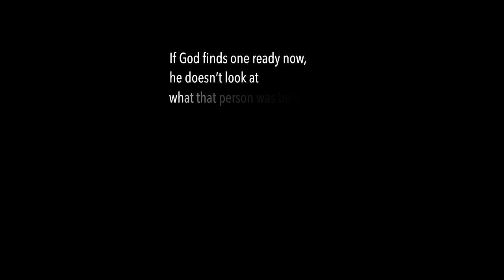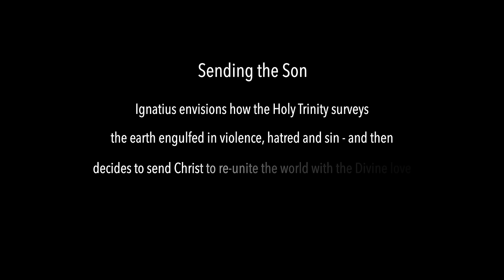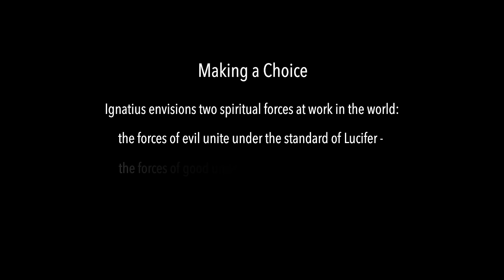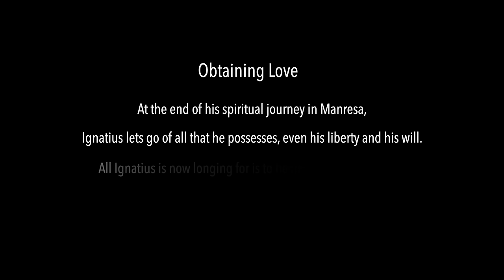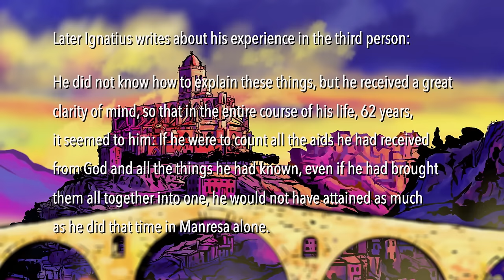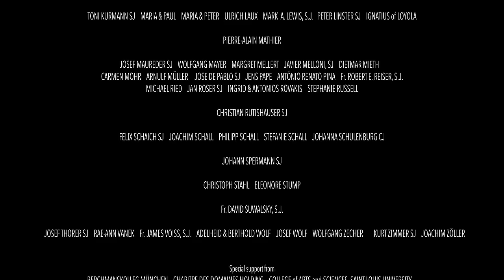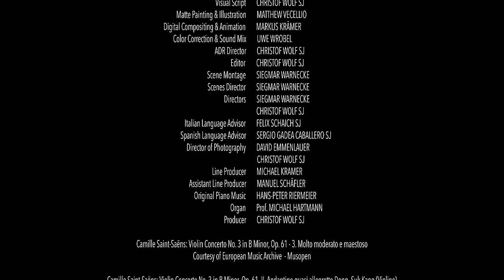Ignatius - the God Seeker - Award Winning Movie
Target audience: God Seeker

Have you ever wondered what moves the Jesuits at their core? This innovative animated documentary about the founder of the Jesuits reveals his inner quest for God, and invites you to become a spiritual seeker yourself.

Ignatius - the God Seeker
An animated documentary about the Spiritual Exercises

The film wins three Silver Telly Awards in the categories: Virtual Art Direction , Sound & Sound Design, and Character Design.

Much has been written about “The Power and Secret of the Jesuits.” But perhaps not everything is secret, because what constitutes the Jesuits above all is their common spiritual foundation, the Exercises of Saint Ignatius (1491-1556), who founded the Jesuit order.
Every Jesuit makes the so-called “Full Spiritual Exercises” twice in his life, at the beginning and end of his formation. He spends thirty days in silence and prayer, centered on his relation to God and Jesus. He ponders the decisive question: what is God’s will for me and my life? Am I called to be a Jesuit, a companion of Jesus?

Silence is more than mere not-speaking: it opens a man to a new dimension in his life. Extended silence enables one to hear. Forty days before his public appearance, Jesus himself was led into stillness and solitude in the desert. His desert experience with the three temptations is certainly a key event in his life. All three temptations concern the first commandment: “I am the Lord your God. You shall not have other gods beside me! You shall not make for yourself an idol to worship.” For Jesus God alone counts, not the apotheosis of earthly power and whatever accompanies it. A human who can turn stone into bread can also rule the world with “bread and circuses.” Jesus had the ability to do so, but he refused to use it, even for his own hunger. True bread, true security, comes from God alone. Knowing this, Jesus proclaims: “This is the time of fulfillment. The kingdom of God is at hand. Repent, and believe in the good news.” People who heed this call and reorient themselves accordingly feel an inner freedom, liberated from every dependence and compulsion.

In the Spiritual Exercises, we share this basic experience of Jesus in the desert. The gift of inner freedom expresses itself as gratitude, kindness, patience, perseverance, generosity, and affability. That inner freedom is the foundation for seeking and finding God in all things. It enables us to work “Ad majorem Dei gloriam” (“For the greater glory of God”) with “indifference,” which means not that everything is of no interest to me, but that everything is of equal interest for me. I meet everything with the same openness. If I lose my soul to something other than God, in the end I lose my inner freedom.

The question of a radical following of Jesus is central for a novice who thinks about entering the Jesuit order. Nevertheless, the Exercises are not only for Jesuits, but are also offered to anyone seeking religious experience. In general, they help us reorient our lives to God. They are no abstract theory, but are grounded in Ignatius’s life experience. In 1521, he was wounded by a cannonball while serving as a soldier in a battle in Pamplona. During his convalescence, he read about the life of Jesus and the lives of saints. After his recovery, he began to lead a strict ascetical life, wanting to imitate Saint Francis and Saint Dominic. He then had an experience that marked and changed his entire life. He now realized that we can find God in all things. His experiences led to an “instruction” for prayer, the “Spiritual Exercises.” They assume that God is immediately accessible to his creatures — not only to a saint, but to everyone. Also new was the type and method of religious experience that they promote: Ignatius calls it “praying with all our senses.” He thus developed further the method of meditative prayer known since the Desert Fathers as the “Lectio Divina.” This method consisted of four steps: lectio (reading), meditatio (meditation), oratio (prayer), and contemplatio (contemplation). After an attentive reading of a Bible passage, we select a verse that especially speaks to us and meditate on it, by reflecting on it repeatedly. For Ignatius, the reflective meditation makes use of all the senses in prayer: seeing, hearing, smelling, tasting, and touching. Reflecting on the word of God leads to the prayer, and in the stillness of the contemplation the person praying experiences communion with God.